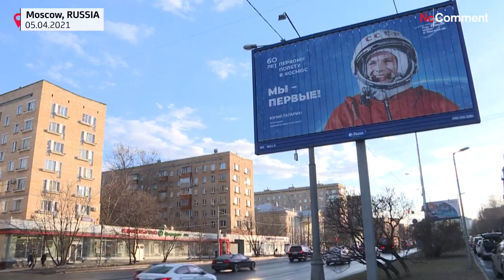Gagarinra emlékeznek Oroszországban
A világ első űrhajósa 60 éve indult útnak.